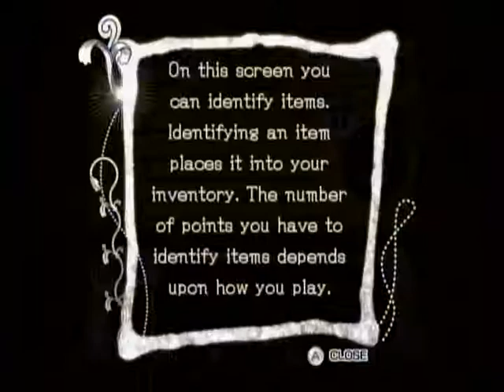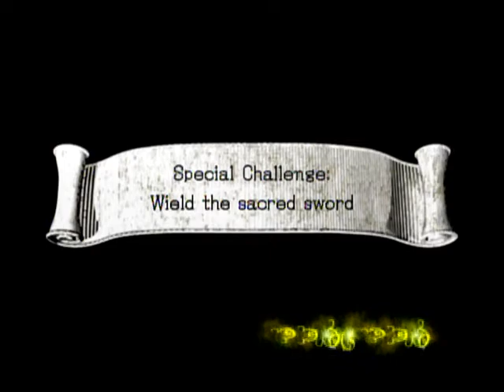Sonic and the Black Knight Ep 1 - Is that a Chili-dog?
Nick and Seeth take the reigns and fight off the evils of warthogs. Seriously, how was this game a thing?